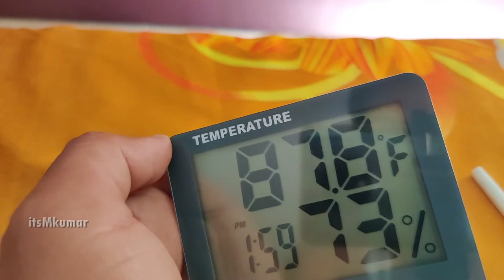How to change Celsius to Fahrenheit on the HTC 1 Clock Temperate Hindi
How to change Celsius to Fahrenheit on the HTC-1 Clock Temperate